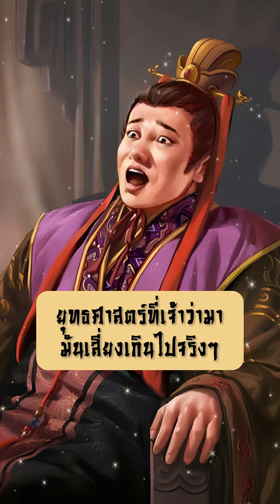คนที่ขงเบ้งไว้ใจ